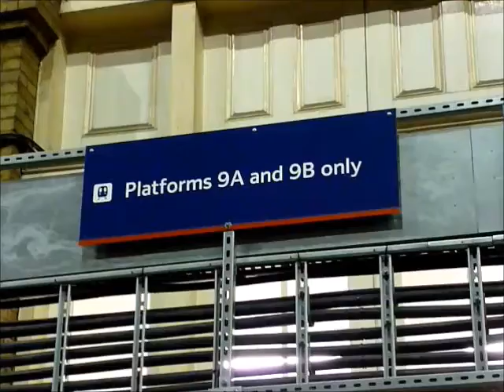Travel Vlog | The hunt for platform 9 3/4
I found this old footage from back in 2010 when I first moved up to London.
Silliness was necessary when Harry Potter themes were involved.
Don't mind the voice. It was the middle of winter. I was sick.
Don't mind the wobbly video. Apparently I can't shoot movies without shaking.
Mischief was managed.